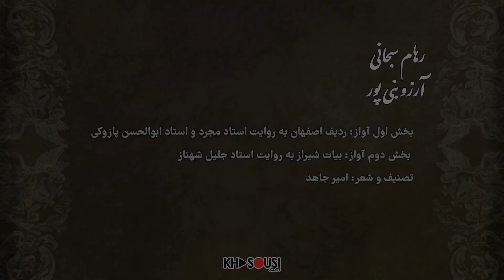کنسرت‌های مجازی خصوصی - رهام سبحانی و آرزو بنی‌پور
کنسرت‌های مجازی خصوصی
اجرای اول: رهام سبحانی و آرزو بنی‌پور

ساز و آوازهای خصوصی، مجموعه‌ای جدید از رسانه‌ی خصوصی است که با همراهی دوستان هنرمند در استدیو ضبط و تدوین می‌شود و در اختیار شما دوستان قرار می‌گیرد.
هدف از ایجاد این مجموعه توجه بیشتر به موسیقی جدی است.
در اولین قسمت از این برنامه، رهام_سبحانی به همراه آرزو_بنی_پور ساز و آوازی در بیات اصفهان اجرا می‌کنند.

ساز و آواز در مایه بیات اصفهان
بخش اول آواز: ردیف اصفهان به روایت استاد مجرد و استاد ابوالحسن پازوکی
بخش دوم آواز: بیات شیراز به روایت استاد جلیل شهناز
تصنیف و شعر: امیر جاهد

این برنامه در استدیو بل ضبط شده است.

برای دانلود این اجرا و اجراهای دیگر به سایت یا کانال تلگرام خصوصی سربزنید